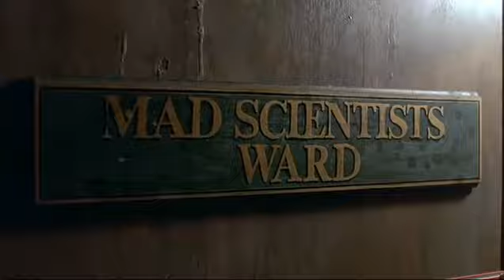Young Einstein 1988 Muestra Latino 2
Muestra del segundo doblaje latino hecho en Mexico.

Titulo en este doblaje latino: El joven Einstein